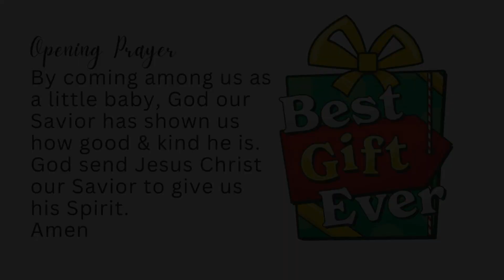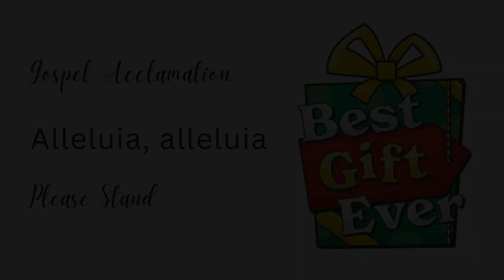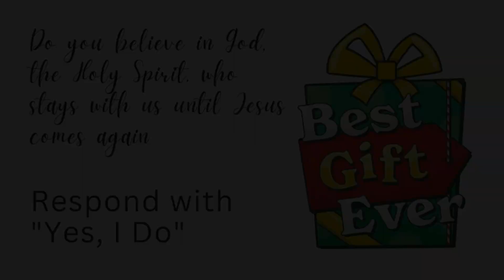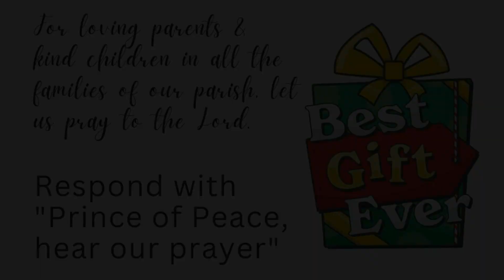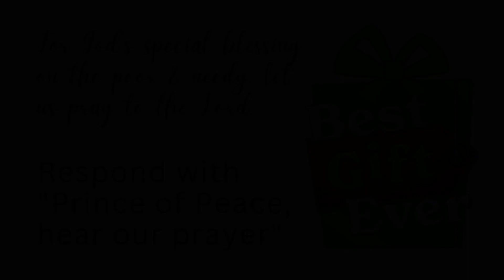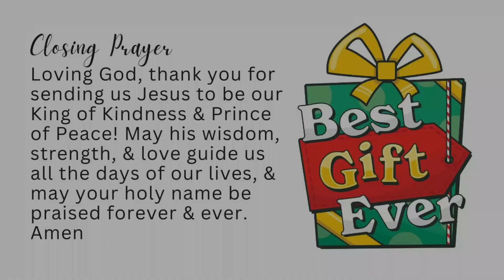Best Gift Ever! Celebrating Mary Edition (Kids' Virtual Worship)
In this three-week Christmas series, kids will see that God has given us the BEST GIFT EVER -- Jesus! When God kept His promise to send His Son, Jesus, to be with us and save us from the wrong things we do, He was making a way for us to have an everyday relationship with Him!

Special thanks to the KidSpring Ministry at NewSpring Church for providing some of the resources used in this video.

Learn more about what Transfiguration has to offer below

Welcome to the Church of the Transfiguration YouTube Channel!